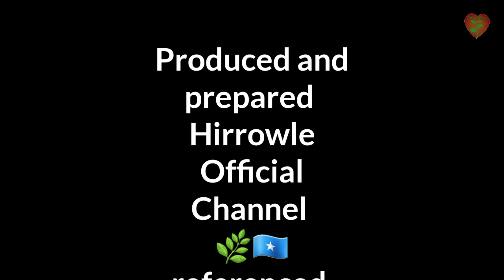Tegid iyo Imaatin muddo xileed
fadlan hanaga ilaawin inaad noo gujiso intan hoos ku sheegan👇

■ clicking bell of the Notification
to see or they get our information channel once we upload.
Mahadsanidin